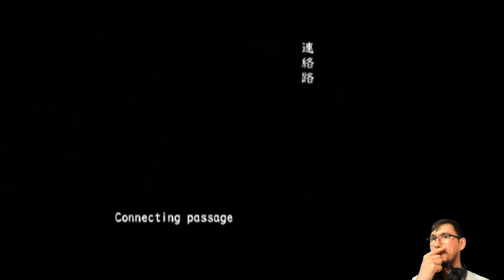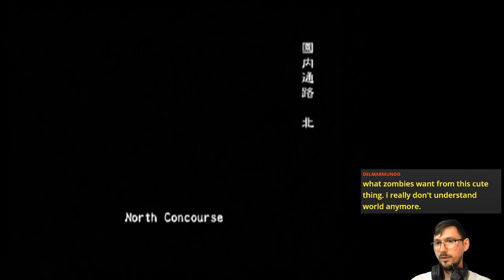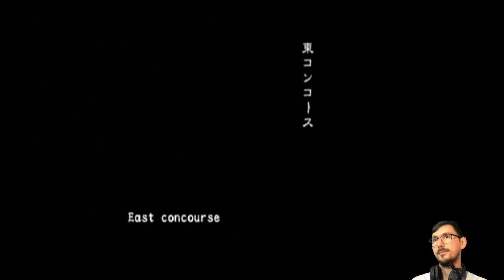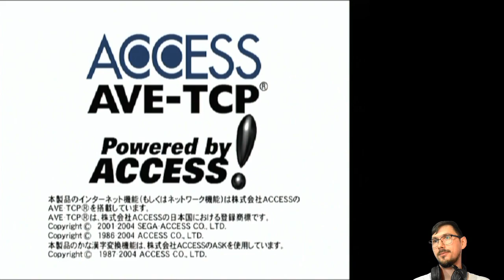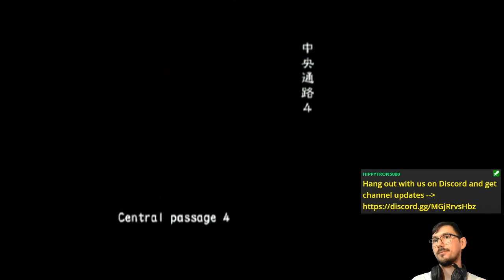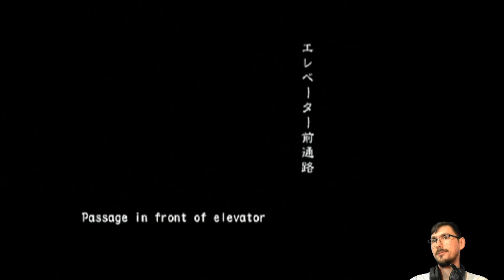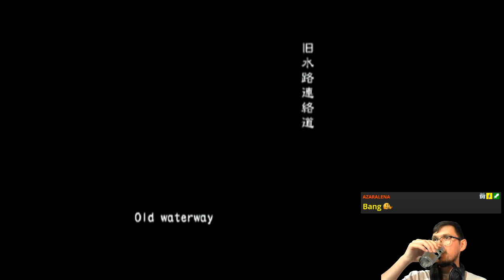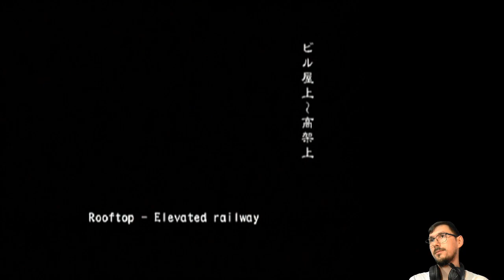Hazard of a Biological Nature (Online VH FF) | Resident Evil Outbreak: File #2 [PS2]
It’s Thursday, the day of BiohazardOutbreak. File 2, online, Very Hard. Possibly Friendly Fire! 🧟

Featuring Hippy shooting a bazooka through Nyx's armpit 😂